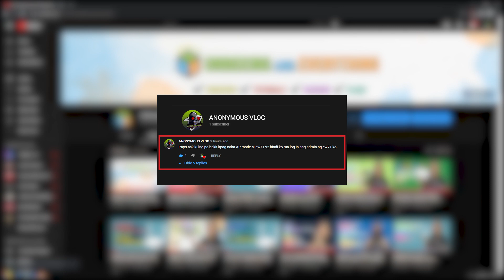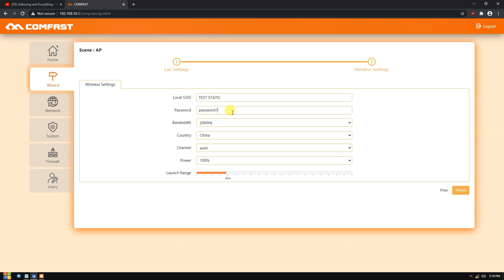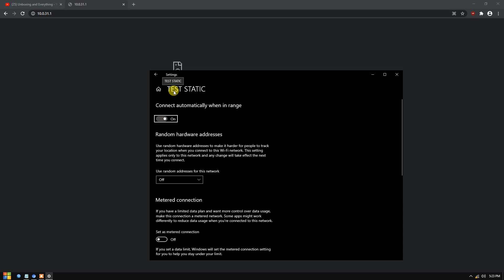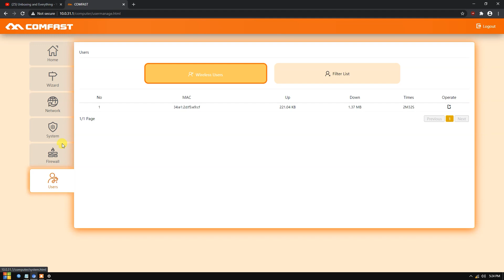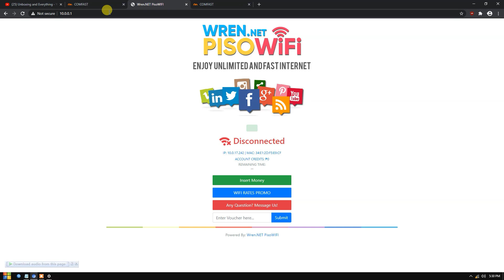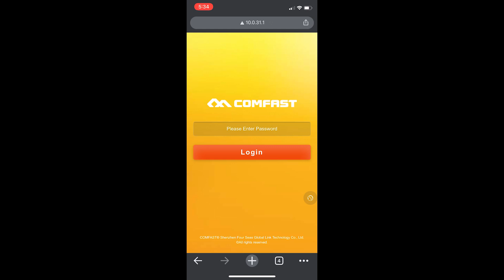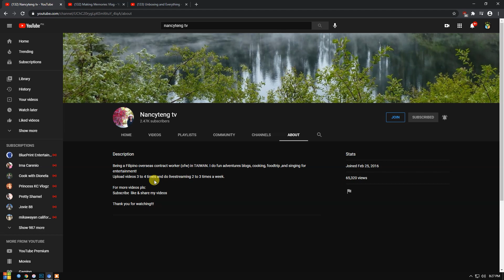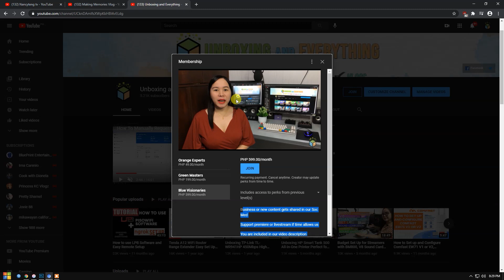How to Access Admin Config of COMFAST AP on an Access Point Mode Set up | Easy Tutorial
Hi guys. This is Carlos once again. Bilang sagot sa isa sa nagcomment sa aming video kung paano e Access ang Admin ng Comfast AP kahit naka Access Point Mode siya, gumawa ako ng video para masundan niya at masundan niyo rin. Madali lang to guys panuorin niyo lang at pay attention to details. Salamat

Are you a S-M-A-R-T goal oriented person? Be one of us!